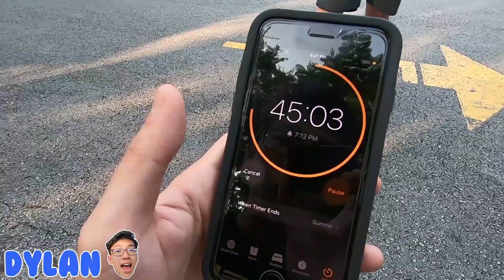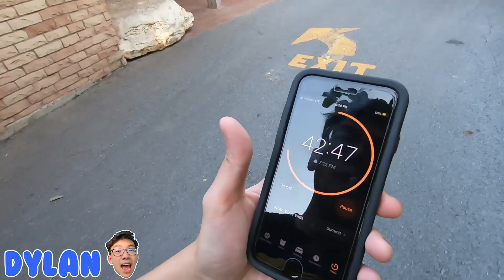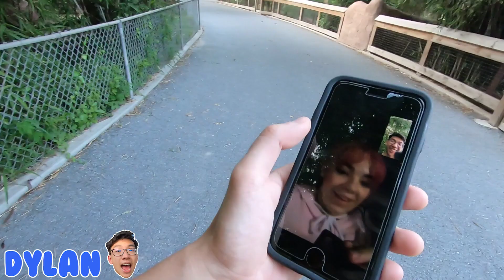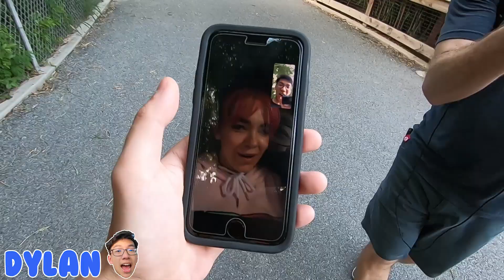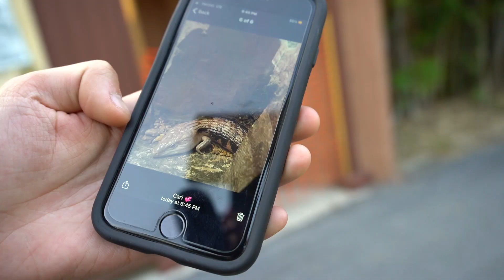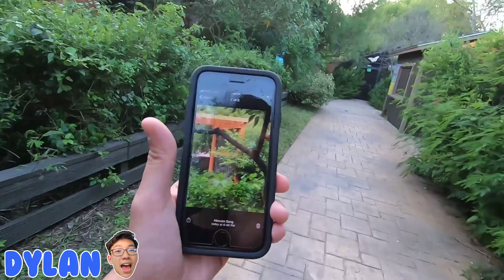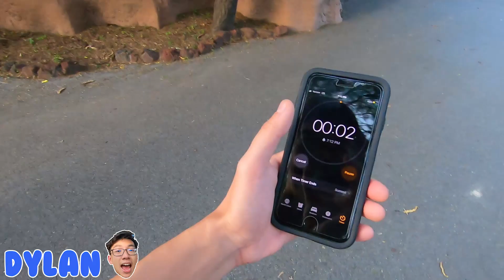HIDE And SEEK In A ZOO!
Today we play a huge game of HIDE and SEEK In A ZOO!